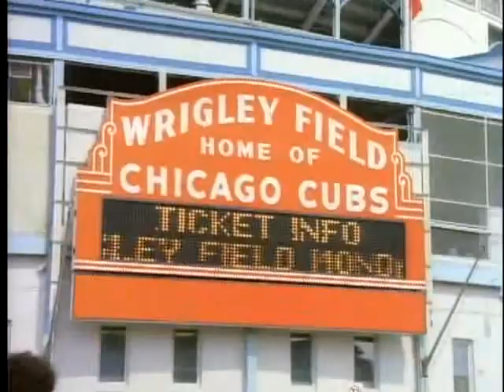Perfect Strangers Opening ~Nothig´s Gonna Stop Me Now~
Serie: Perfect Strangers
Cantante: David Pomeranz
Canción: Nothig´s Gonna Stop Me Now